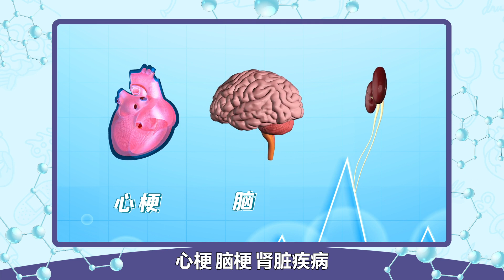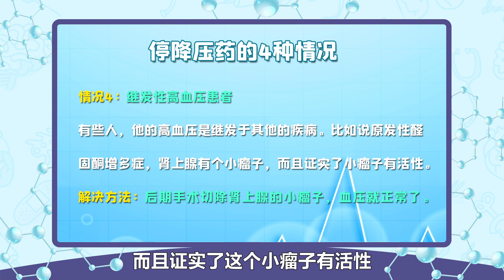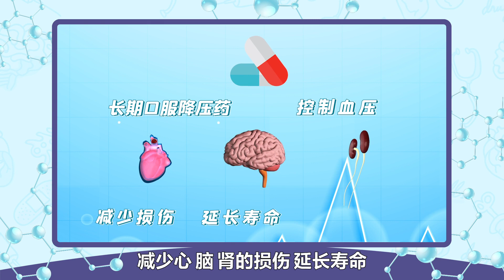降压药，吃上就停不掉了！这是真的吗？高血压专业医生告诉你实情